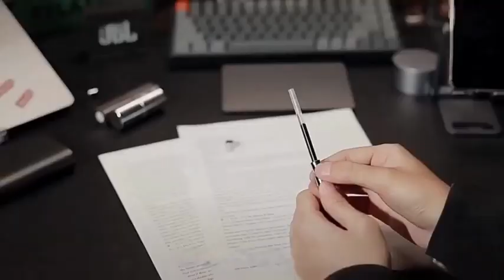Guloo.US | Magnetic Fidget Pen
Magnetic Fidget Pen with LED Fidget Toys Pens for School Multifunctional Deformable Magnet Writing Ballpoint Pen Creative Shapes Sculptures Building Toys Gift for Kids.